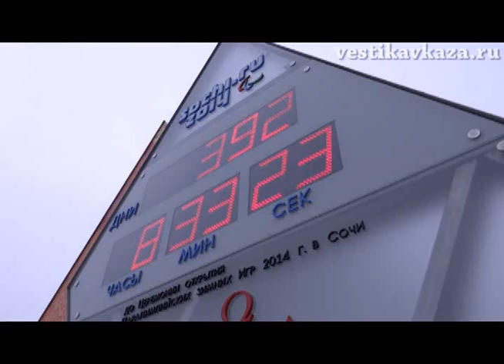Часы обратного отсчета до старта Олимпиады в Сочи